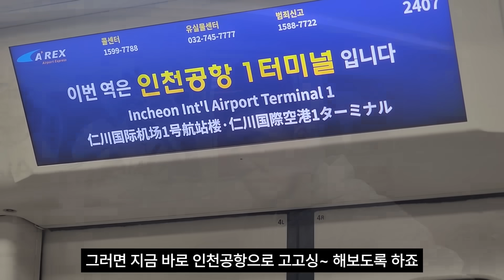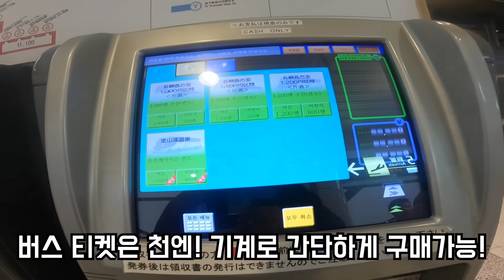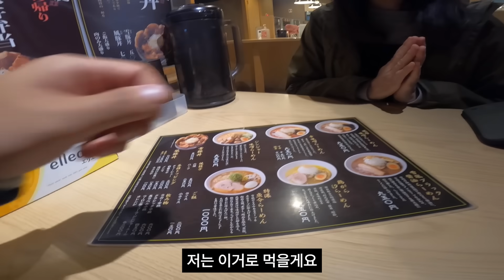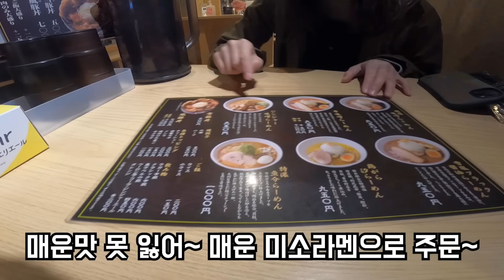지난 여행 때 만났던 감사한 분들 다시 찾아가기 | 일본 여행 시즌2 EP1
다시 시작된 일본여행으로 돌아옵니다